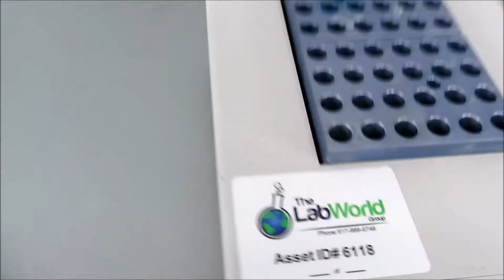VWR Digital Dry Heat Block II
VWR Digital Dry Heat Block II is available from The Lab World Group.